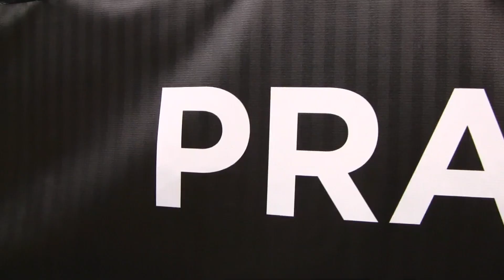Battle of Actium-Audio Machine: Lady Panthers Road To NCAA Tournament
Prairie View A&M left their stamp in the SWAC Tournament and look to make a name for themselves in the NCAA Tournament. Music video: Battle of Actium-Audio Machine